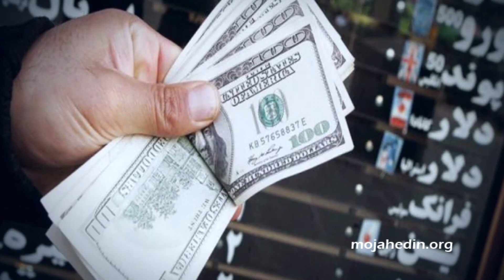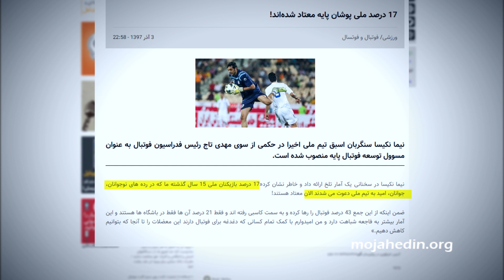اعتیاد در ایران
یکی از معضلات اجتماعی در ایران اعتیاد می‌باشد، بر اساس آمارهای رسمی رژیم ایران، بیش از ۲میلیون و ۸۰۸هزار معتاد در ایران وجود دارد.

آمار کسانی که به گفته‌ٔ منابع رژیم تفننی مصرف می‌کنند بسیار بیشتر از این رقم می‌باشد. ۱۰درصد معتادان را زنان تشکیل می‌دهند که باز هم با آمارهای واقعی فاصله دارد، اما دردناکتر این‌که در ایران سالانه ۷۵۰۰نوزاد معتاد به دنیا می‌آید یعنی روزانه بیش از ۲۰نوزاد معتاد.(سایت تابناک ۵اسفند ۱۳۹۶)

علی هاشمی، رئیس کمیته مستقل مبارزه با مواد مخدر، در بارهٔ آمار معتادان گفت: «دوست ندارم سیاه‌نمایی کنم، برای سال ۹۰ آمار ۴میلیون مصرف‌کننده در کشور حقیقت داشت که اجازه انتشار ندادند.(سایت حکومتی سلامت نیوز ۶تیر ۱۳۹۵)

این آمار وضعیت بسیار دردناک شیوع اعتیاد در کشور را نشان می‌دهد، نکته‌ٔ ابهام‌برانگیز این است که با توجه به نوسانات ارزی و گرانی سرسام‌آور اما قیمت مواد مخدر در ایران گران نشده است.

سعید صفاتیان، از مجمع تشخیص مصلحت نظام، روز ۳۱مرداد گفت:‌ «اخیراً با وجود نوسانات ارزی، در حالی که همه انتظار داشتند قیمت مواد مخدر هم حداقل د۲برابر شود، اما این اتفاق رخ نداد».

گردش مالی مواد مخدر در ایران عدد بسیار بزرگی است،‌ سعید صفاتیان در ادامه افزود: «اقتصاد مواد مخدر، ستون اصلی پولشویی است و سالانه حدود ۸۰هزار میلیارد تومان پولشویی مواد مخدر در ایران رخ می‌دهد که عدد بسیار بالایی است و شاید به اندازه بودجه چند وزارتخانه باشد».

این میزان پول نزدیک به ۲برابر میزان یارانه‌ٔ نقدی در ایران است.

این سودی است که سپاه پاسداران و وزارت اطلاعات در قاچاق مواد مخدر تصاحب می‌کنند و هرگز حاضر نیستند از آن دست بکشند لذا به گسترش آن کمک می‌کنند. به‌طوری‌که از سال ۱۳۹۰ تا الآن آمار معتادان ۲برابر شده است.

با گسترش اعتیاد آن‌ هم با مواد مخدر ارزان تقریباً تمام اقشار جامعه را دربرگرفته ‌است،‌ پدیده‌ٔ نادری در ایران آخوندزده رخ داده است و آن هم اعتیاد ملی‌پوشان ورزشی است. در هر کشوری ملی‌پوشان آن، الگو و سرمشق جوانان هستند اما خلافت خامنه‌ای، فروپاشی جامعهٔ ایران را هدف خودش قرار داده است.

«ملی‌پوش معتاد»، واژه‌ای که نشان از عمق فاجعه آسیب‌های اجتماعی در جامعهٔ ایران است.

یکی از فوتبالیست‌های سابق(نیما نکیسا) در این خصوص آماری ارائه داده است:

«۱۷درصد باز یکنان ملی ۱۵سال گذشته ما که در رده‌های نوجوانان، جوانان، امید به تیم ملی دعوت می‌شدند الآن معتاد هستند»!(فرتاک نیوز ۲آذر ۹۷)

این آمار بیان فاجعه‌ای است که در دل جامعهٔ ایران رخ داده است، نکته‌ٔ قابل تأمل این‌که یکی از راههای مقابله با گسترش اعتیاد به مواد مخدر، توسعه ورزش است، اما در ایران آخوندزده موضوع به‌کلی متفاوت است.

مواد مخدر ارزان که قاچاق آن در اختیار سپاه پاسداران و وزارت اطلاعات است، در انبوه مشکلات اجتماعی و اقتصادی ضرب شده و تبدیل به یک هیولایی شده که تا بالاترین سطح ورزشکاران را هم بیمار و آلوده کرده‌ است.

بزرگترین جنایت این رژیم نابودی سرمایه‌های اجتماعی و انسانی این مرز و بوم است، فاجعه‌ای که در هیچ جای جهان دیده نشده است.